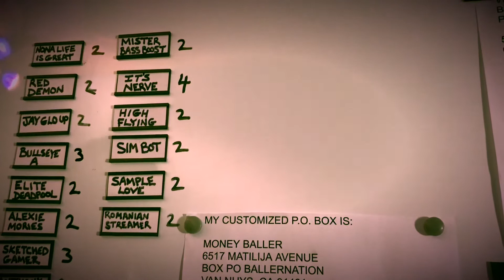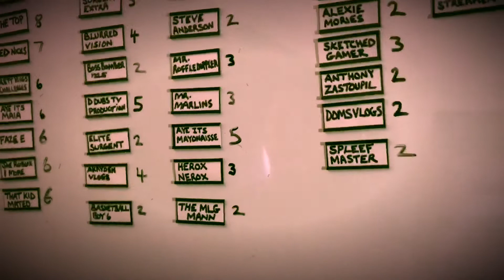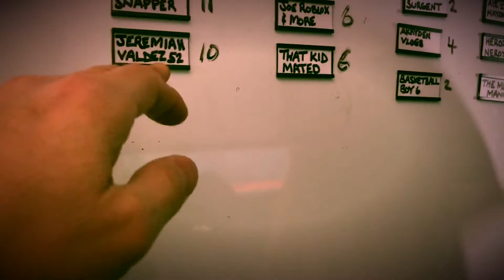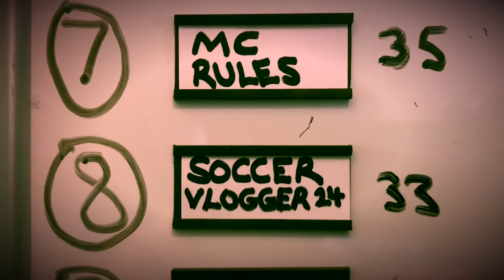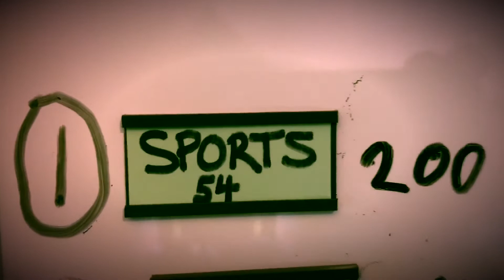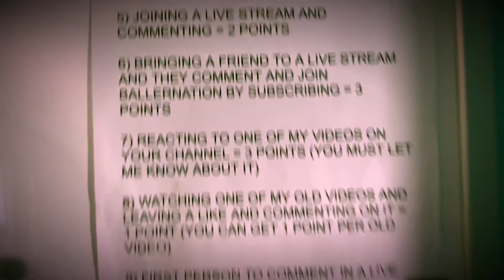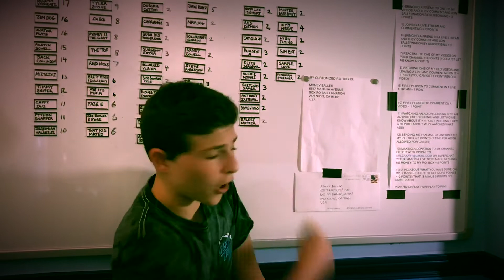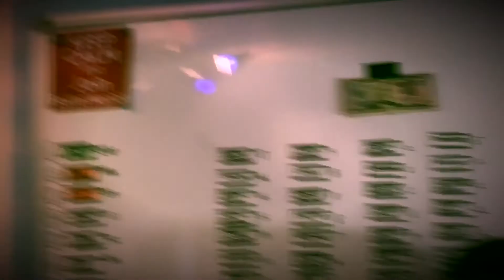SUPER SUNDAY BALLERNATION POINTS UPDATE/SHOUTOUTS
UPDATE ON THE BALLERNATION GAME BOARD! DID YOU MAKE THE TOP 10!